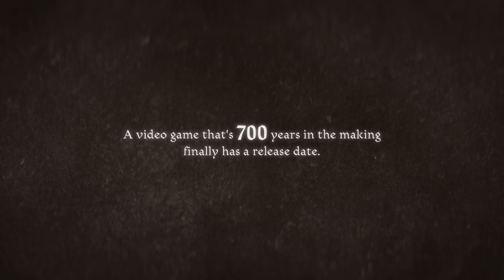INKULINATI release date trailer